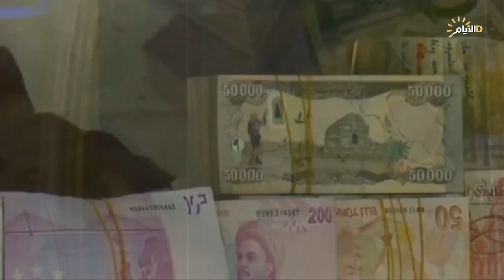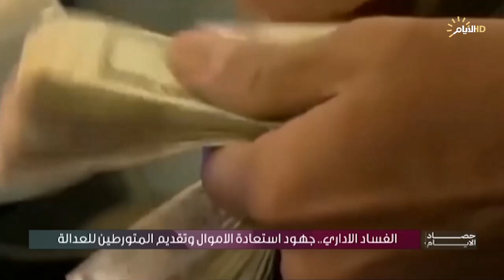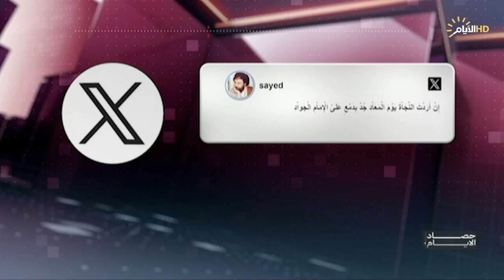حصاد الايام مع محمد رضا ، الفساد الاداري.. جهود استعادة الاموال وتقديم المتورطين للعدالة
الفساد الاداري.. جهود استعادة الاموال وتقديم المتورطين للعدالة

سعيد ياسين / ناشط في مجال مكافحة الفساد

اللوحات المرورية الجديدة: خطوة نحو التطوير أم تبديد للموارد؟

حيدر شاكر/ المقدم الحقوقي